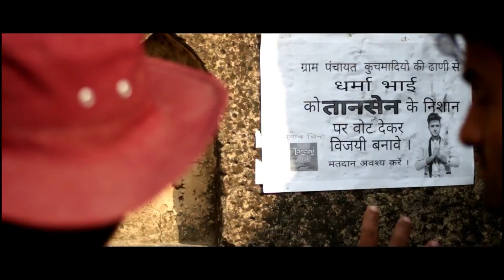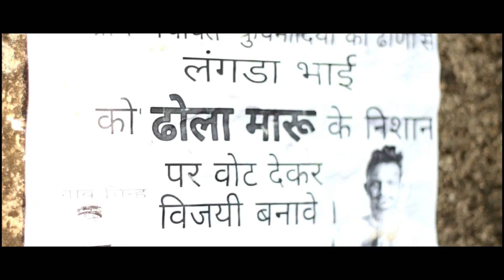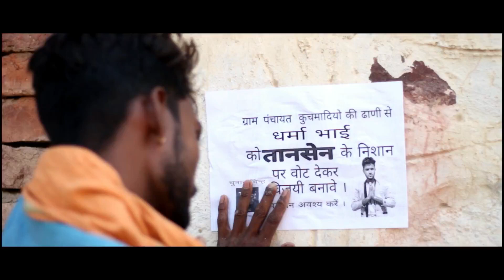चुनाव - धर्मा नै जिताणो है - गांव रा चुनाव, राजस्थानी हरयाणवी कॉमेडी, kuchmadi chhora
Dhrma nai jitano hai bhag -2,
Dharma ne vote deno -2,
धर्मा नै जिताणो है - राजनीति, राजस्थानी हरयाणवी कॉमेडी kuchmadi chhora

Rajasthani comedy video, kuchmadi chhora,
Kuchmadi chora, marwari comedy, Rajasthani chhora, bhawani pareek, rajneeti comedy,
Election comedy, comedy video 2018,
Bagri comedy, murari lal sain comedy,
Murari lal comedy, bagri comedy video,